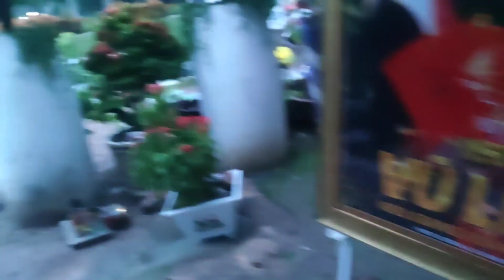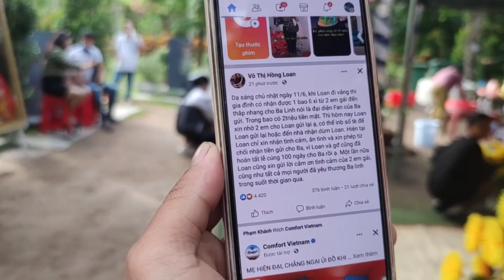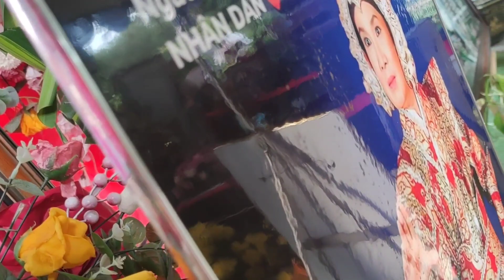Tin mới từ chị Hồng Loan "đang gửi đến 2 chị gái"